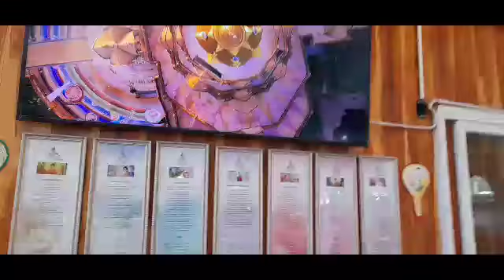วัดผาซ่อนแก้ว ตำบลแคมป์สน อำเภอเขาค้อจังหวัดเพชรบูรณ์วัดผาช่อนแก้ว# คนเยอะมาก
วัดผาซ่อนแก้ว เป็นแหล่งท่องเที่ยว ที่สวยงามอีกที่หนึ่งของจังหวัดเพชรบูรณ์ แล้วขวดนึงก็ไปทำบุญเยอะมาก หากมีเวลาและโอกาส เชิญไปเยี่ยมเยียนฝากติดตามช่อง@ 1 ท่องเที่ยวไทย